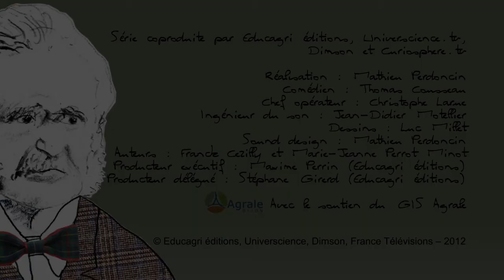Henry Walter Bates : Le comportement animal, l'évolution du mimétisme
Certains papillons ou serpents inoffensifs imitent des espèces venimeuses et bénéficient ainsi, face aux prédateurs, d'un degré de protection équivalent à l'espèce dangereuse... Ils ne le font pas à dessein mais sont le fruit d'une longue adaptation de l'espèce par sélection naturelle. Le naturaliste anglais Henri Walter Bates a décrit cette stratégie efficace qui porte son nom : le mimétisme batésien.
Un épisode de la série "Sur les traces de...".